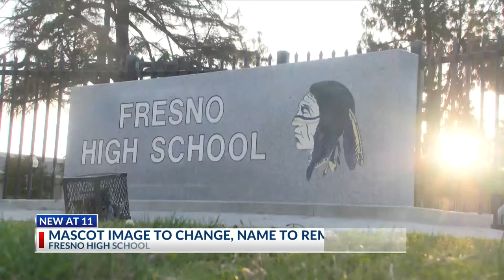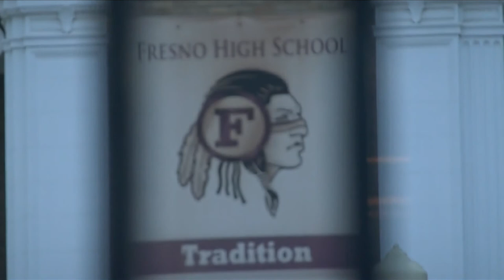KSEE 24 News Fresno mascot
Fresno mascot